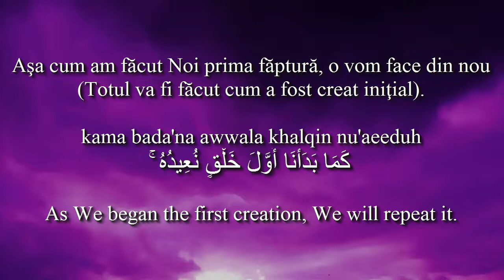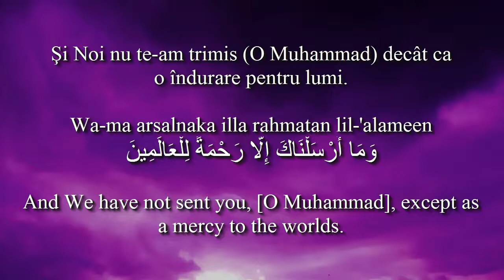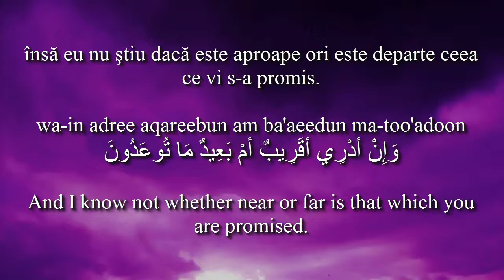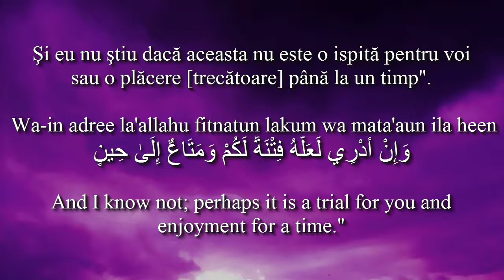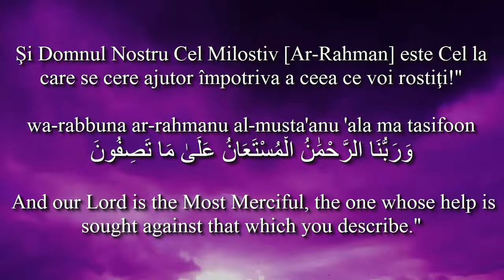Holy Quran Surat Al-Anbiya' [21:104-112]! Romanian and English translation. Arabic transliteration.